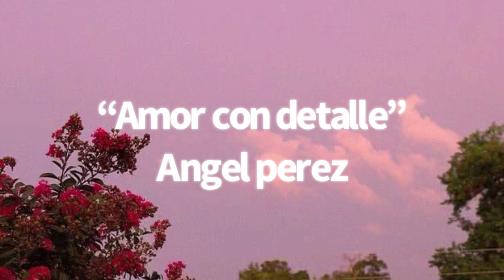Amor con detalle - Angel Perez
Go follow my